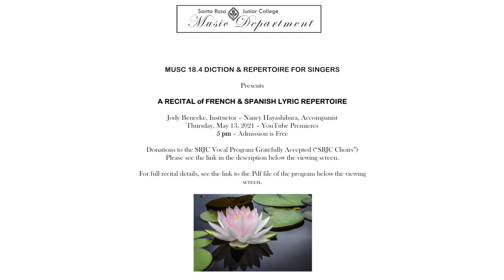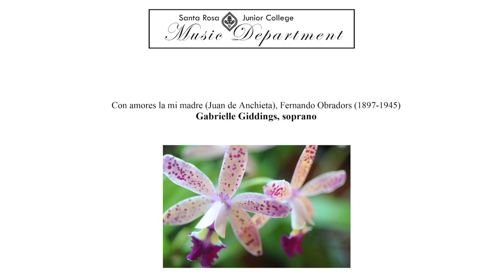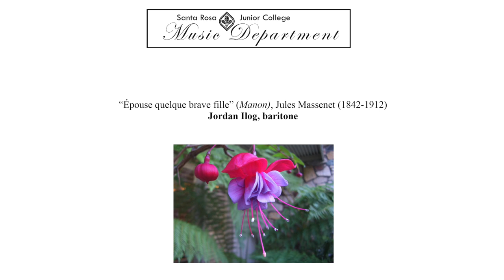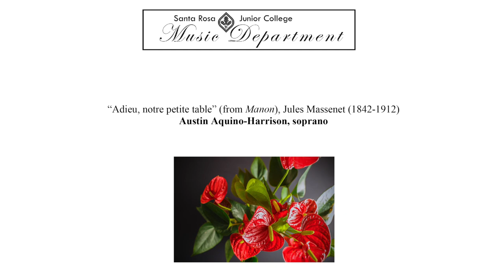The SRJC MUSIC DEPARTMENT presents A RECITAL OF FRENCH & SPANISH LYRIC REPERTOIRE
Santa Rosa Junior College Music Department presents
A RECITAL of FRENCH & SPANISH LYRIC REPERTOIRE
MUSC 18.4 DICTION & REPERTOIRE FOR SINGERS
Jody Benecke, Instructor – Nancy Hayashibara, Accompanist
Thursday, May 13, 2021 – YouTube Premieres - 5 pm – Admission is Free

Your donations to the SRJC Vocal Program gratefully accepted (“SRJC Choirs”) at this

Merci!  ¡Gracias! Thank you!